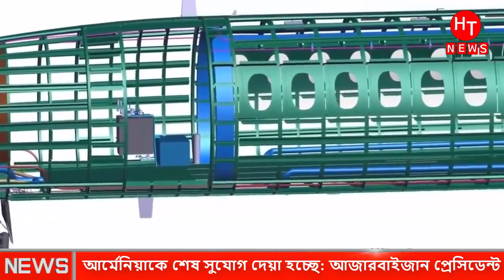এবার আজারবাইজানের পাশে এসে দাঁড়ালো রাশিয়া । Armenia-Azerbaijan । Ajarbaijan Vs Armenia